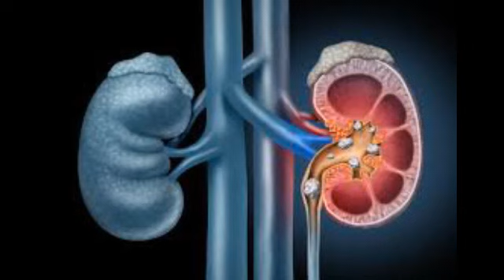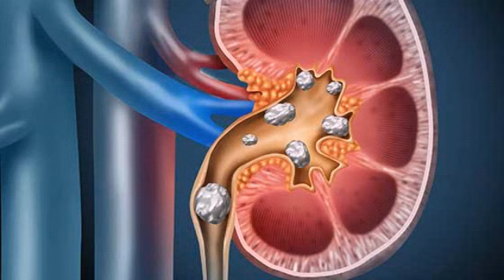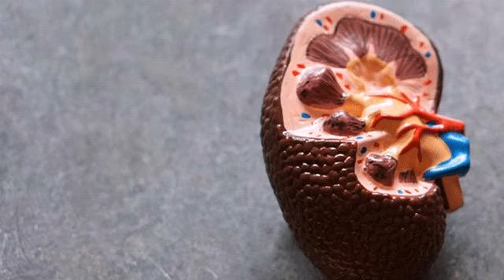Kidney stone - Main reason and preventive measures.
In This video we have explaine about the top major reasons for kidney and recovering from it.

1) Eating foods rich in calcium oxalate  , calcium phosphate .

2) Increase in uric acid

3) Controlling urination

Above are the top major reasons for Kidney stone.

Drink water whenever needed , eating and drinking raddish and banana stem juice helps in avoiding kidney stone